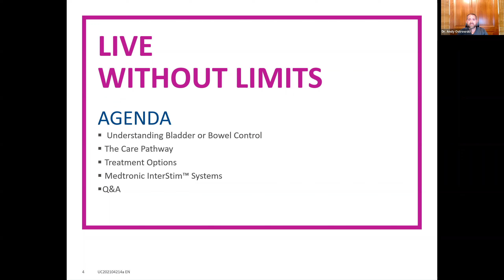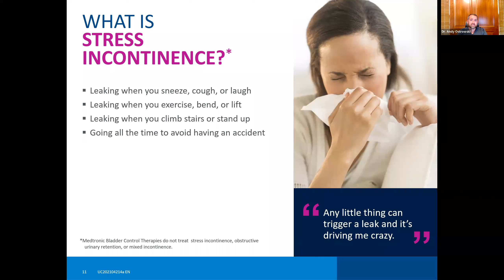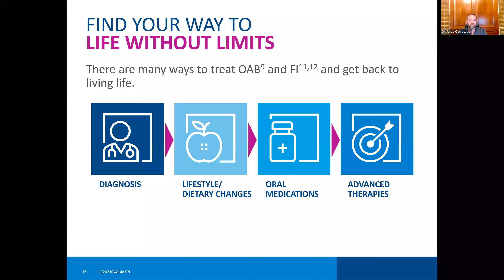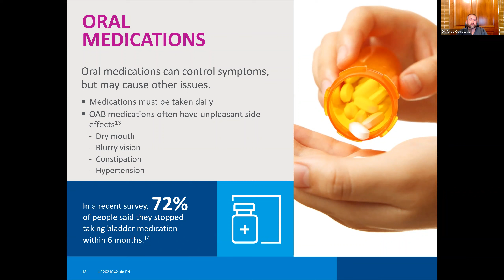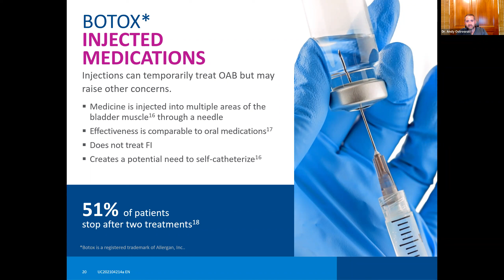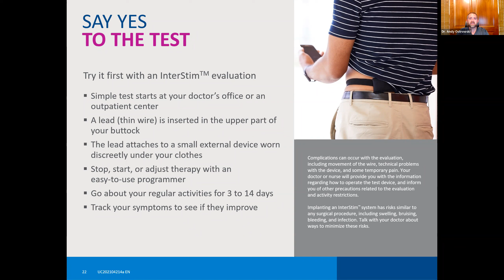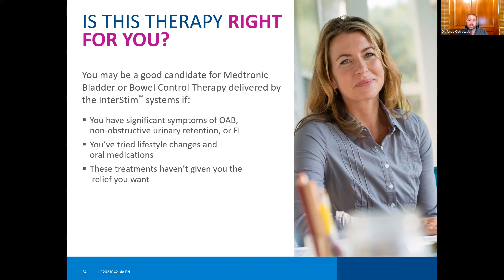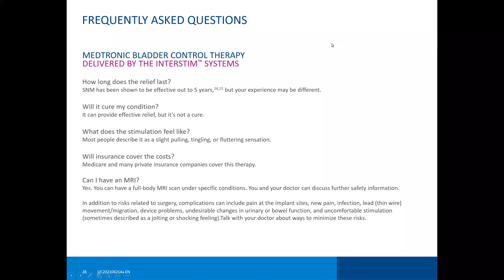Dr. Andy Ostrowski talks about Overactive Bladder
Dr. Andy Ostrowski from Advanced Urology teams up with Medtronic to discuss symptoms and treatments for Overactive Bladder